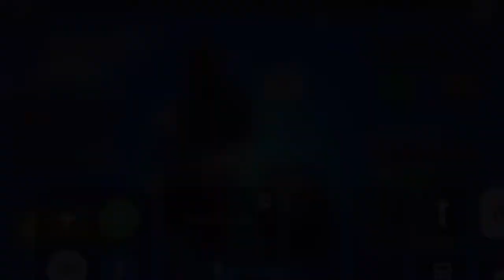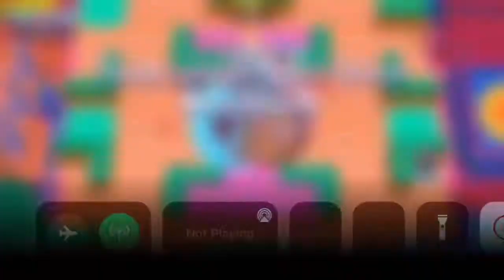Rank 30 penny-Brawl Stars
Idk nothing to say